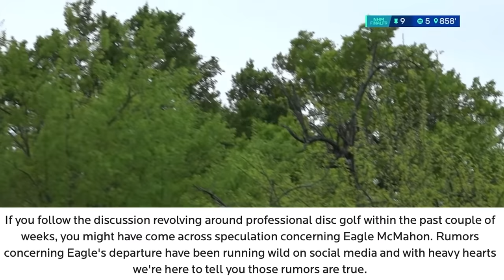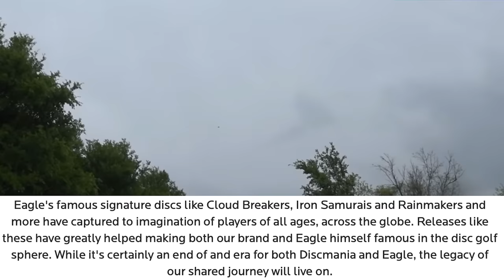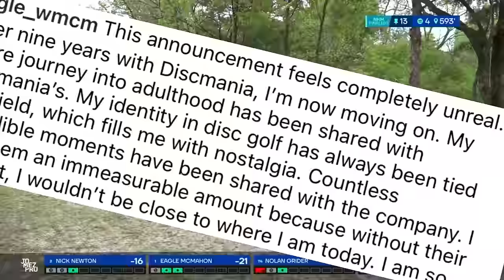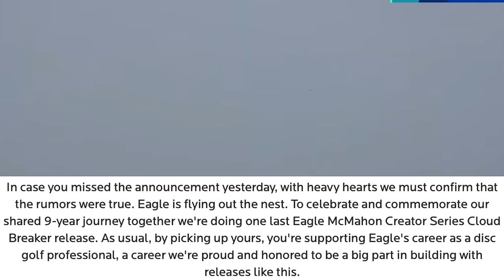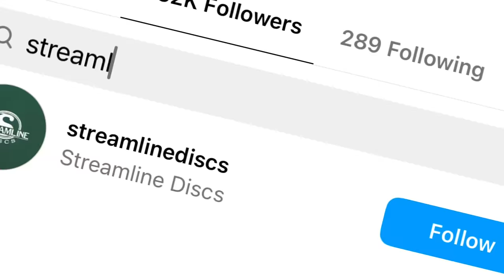Eagle McMahon Shocks The Disc Golf Community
Discmania has lost two top 10 disc golfers in back-to-back years. This time Eagle McMahon, has been on social media releasing some hints on where he's going. Swiss and Jefferson breakdown all you need to know